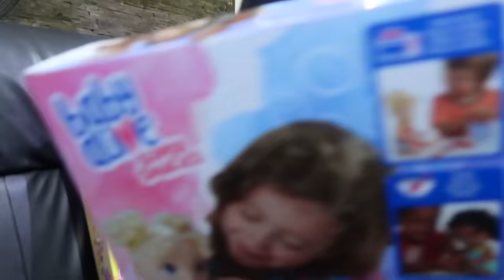BELANJA SEPUASNYA DITRAKTIR RICIS | EPS 24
Assalamualaikum semuaaa,,, kali ini Maryam & Khadeejah sedang seru-seruan nih sama tante ricis beli banyak boneka.
Tonton yuk keseruan Maryam, Khadeejah dan Ria Ricis !